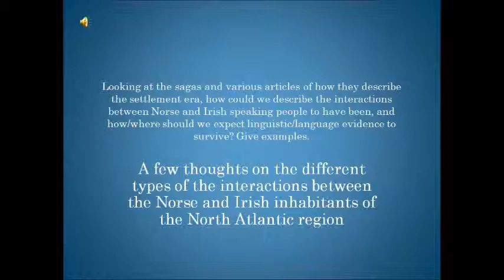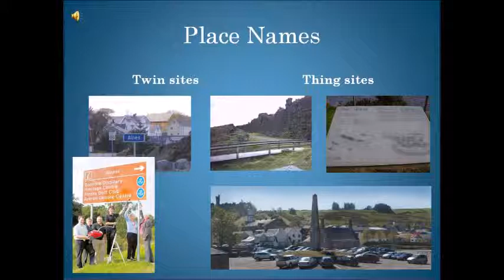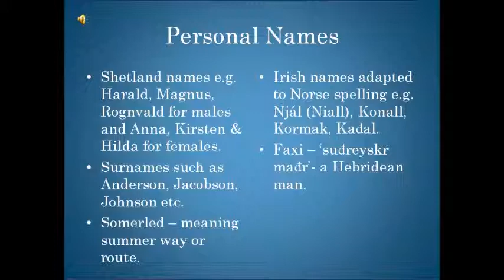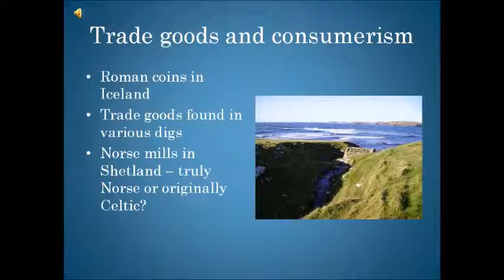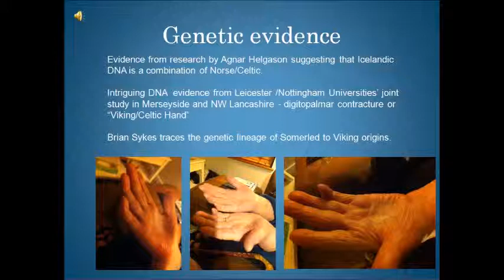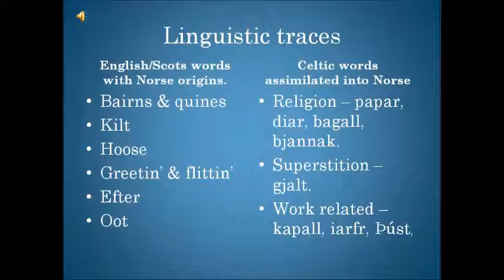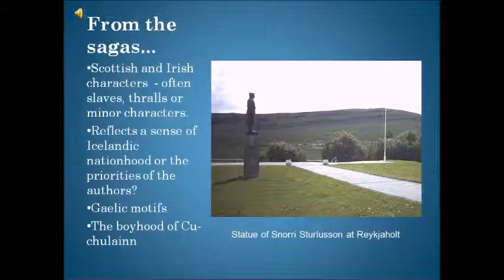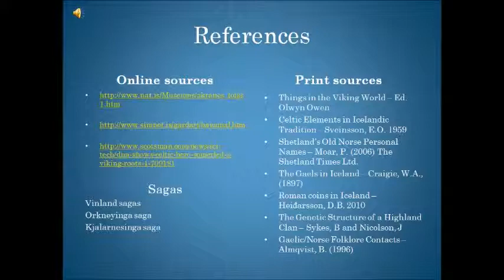Week 6 presentation movie